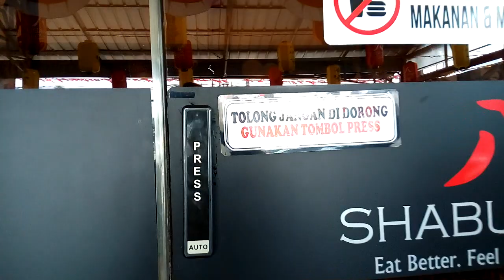Makan Sepuasnya di Shabu Hachi